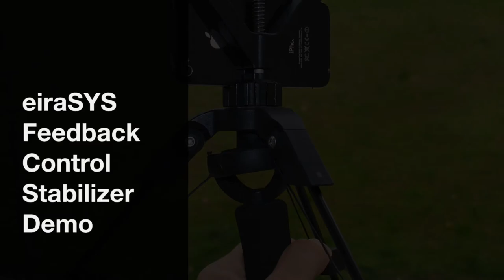Feedback Control Stabilizer July 2014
Mechanical video stabilizer with feedback control for mobile phones.

Shoot:
   Portugal / Oeiras / Passeio Marítimo de Oeiras